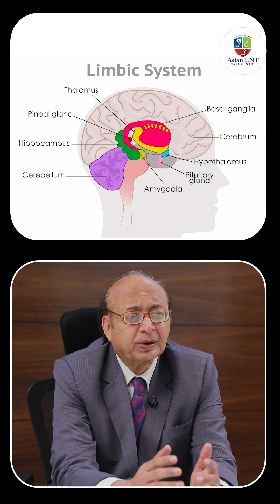How Tinnitus Can Lead To Severe Depression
Welcome to ASIAN ENT CARE CENTRE – Dr. Chava Anjan ENT Hospital, Hyderabad

ASIAN ENT CARE CENTRE, with its presence in Hyderabad, is a prominent ENT hospital that is committed to offering cutting-edge treatment for ear, nose, and throat diseases. Founded with the mission to implement research-oriented diagnostic and therapeutic ENT practices, our centre is at the cutting edge of innovation in otolaryngology in India.

Under the guidance of top ENT expert Dr. Chava Anjan, our hospital boasts cutting-edge technology and world-class infrastructure to manage a plethora of ENT ailments. Our aim is to provide accessible, affordable, and evidence-based treatment to patients from all over India.

Our YouTube channel is a source of reliable information on:

Sinus treatment and endoscopic sinus surgery

Diagnosis and treatment of hearing loss and hearing aid options

Tinnitus and ear infection management

Treatment of voice and speech disorders

Thyroid and neck swelling evaluation

Allergy testing and nasal blockage treatment

Tonsillectomy and adenoid surgery procedures

Snoring and sleep apnea solutions

If you are seeking the best ENT doctor in Hyderabad, expert sinus specialist, or latest ear surgery options, this channel offers authentic medical content compiled by experienced professionals.